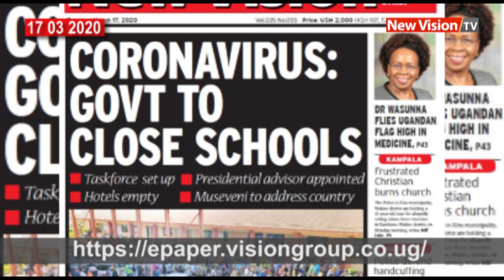Around Uganda: Supreme Court to hear 64 appeals